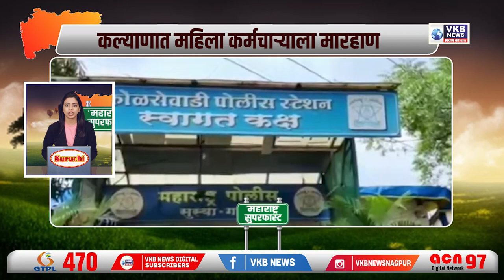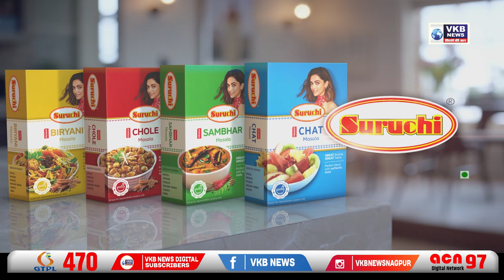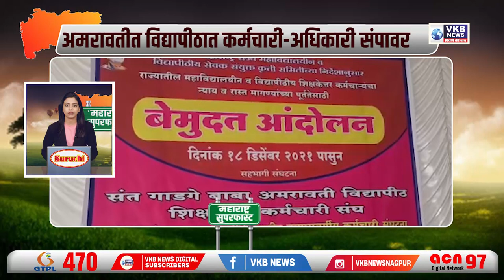व्यापार उद्योग सेल अध्यक्षपदी अतुल कोटेचा